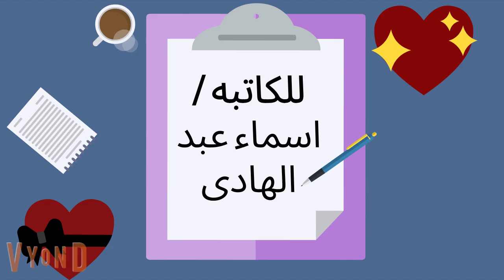رحيق فى مملكه الورد 2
في هذا الفيديو ينقل قصه فتاه تبحث عن عائلتها وتتوالى الاحداث والمفاجات.
قناة قصة من حياتي  بتقدم حكايات واقعية حكايات خيالية حكايات عربية روايات و قصص عربية حكايات من واقع الحياة
قضايا معاصرة من واقع القضاء المصرى و العربي قصص و حكايات يومية بنعيشها فى المجتمع ومشاكل زوجية منها الخيانة و الغدر و الخداع و القسوة و التفريق فى المعاملة بين الأبناء و غيرها من المشاكل التي تعيشها الأسرة المصرية و العربية بطريقة سهلة و مبسطة و طرح سلس يستوعبه فئات كثيرة من المجتمع
قصص وقصة من حياتي
حكايات_قصة من حياتي
قصص_وحكايات_قصة من حياتي
قصص عربيه قصص حكايات قصص وبنعشها قصص وحكايات  الملكة حكايات اندلسيه حكايات وقصص قصص عربيه